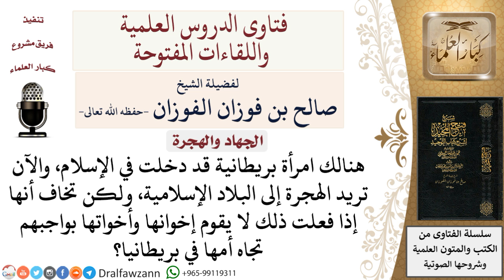ما الأولى للمرأة التي أسلمت أن تهاجر أم تبقى لتعين أمها؟ لمعالي الشيخ صالح الفوزان